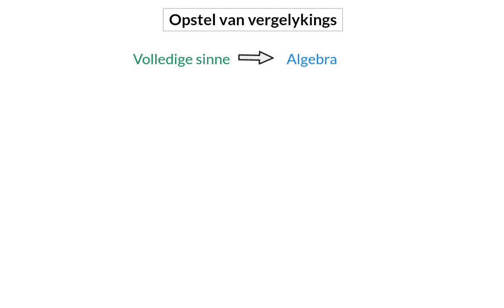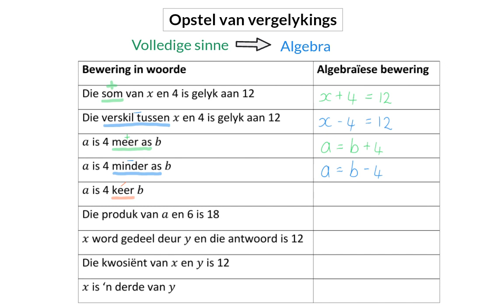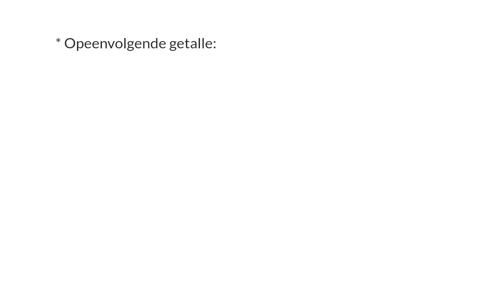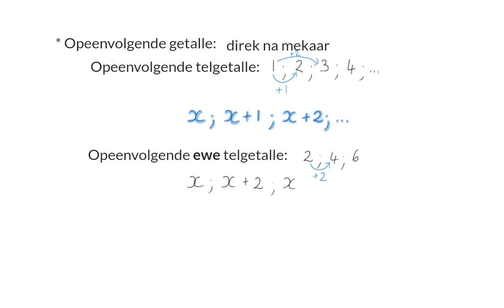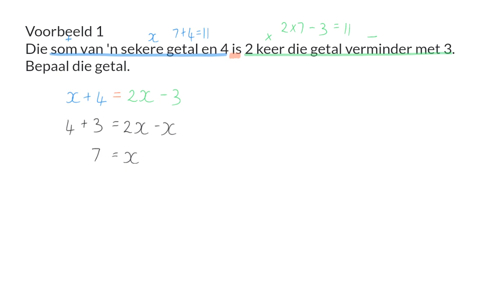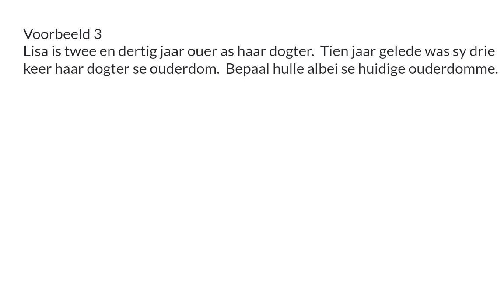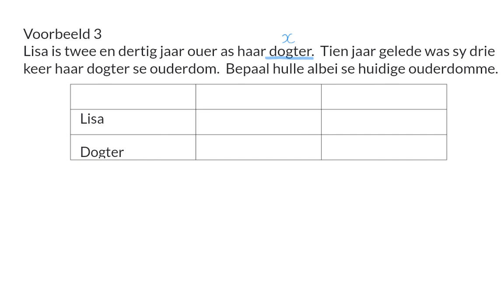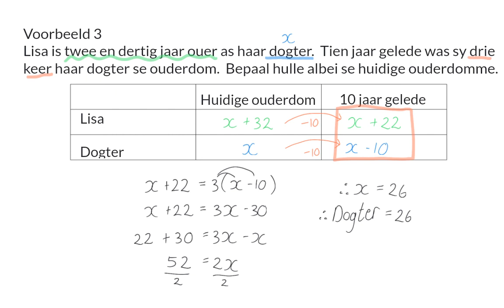05 Opstel van vergelykings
Algebraiese vergelykings 8